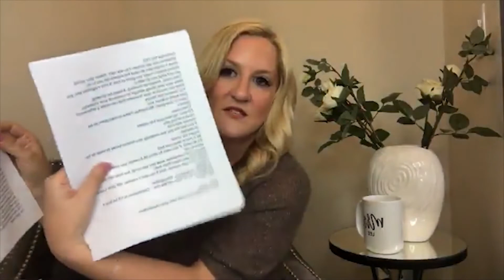Personal Growth = Business Success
Did you know the key to Business Success is Personal Growth!?
That's right! If you want to grow professionally, you need to grow personally.✨

I'm sharing my takeaways from being surrounded by leaders, quotes that impacted me, and some stories that felt important to talk about. God is SO good. I share his glory at the end. He brought me my greatest love, my Ryan.

If you find yourself with clients moving to Northern California, Rachel would be honored to service them at the highest level! To learn more about Rachel's Real Estate team visit

Wanting to coach with Rachel?

Don’t forget to connect with Rachel on Facebook and Instagram!